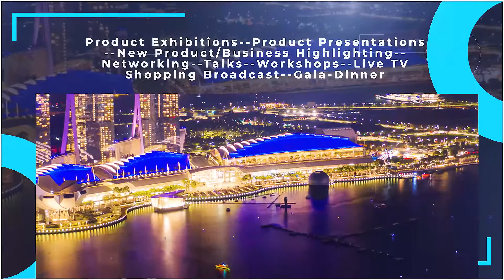It’s Time To EMERGE!!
The goals of this event are to:

 Create visibility for small businesses
Showcase new small businesses/products
Spotlight unique & innovative products/businesses
Bring small business owners together from across the globe to connect & network with each other.

Activities include:
Product Exhibitions -- Product Presentations -- New Product/Business Highlighting -- Networking -- Talks -- Workshops -- Live TV Shopping Broadcast -- Gala/Dinner

A two-day summit of exhibitions, presentations, workshops, networking, talks and socializing.

Get your ticket to get on a world stage and present your business, products or services to a global audience! Attendees will be coming from all parts of the United States and all over the world. All registered vendors will have the opportunity to present & exhibit during the event. This event will be broadcast live and streamed live on major social media platforms. A great opportunity for the world to see what you have to offer and sell live online globally!